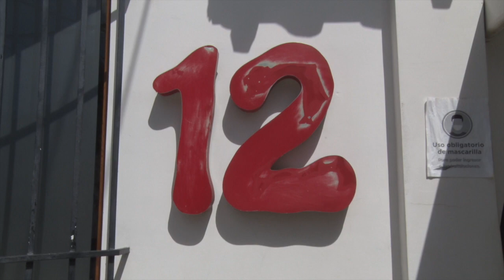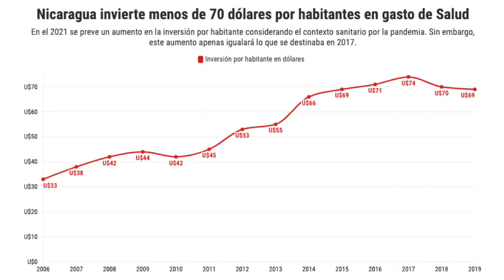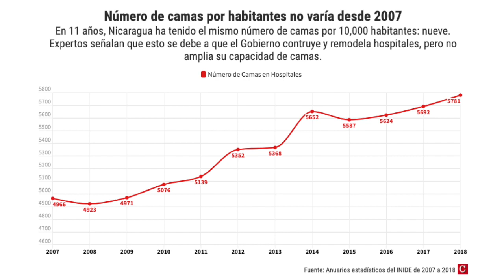BCIE y BID ofrecen USD 4200 millones a Centroamérica por huracanes Eta y Iota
Las noticias más importantes para este 24 de noviembre en Nicaragua.